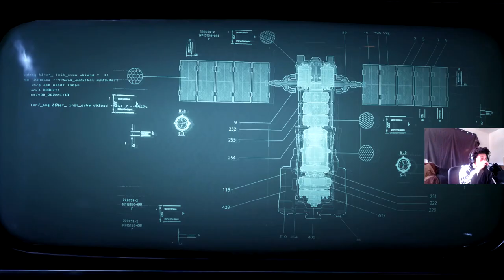Gears Of War 5 - Gameplay Walkthrough Part 1 - THE HEADACHES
Gears Of Wars 5 Full Walkthrough Gameplay Part 1. In this game I play the full story of Gears Of War 5 review and impression of the game